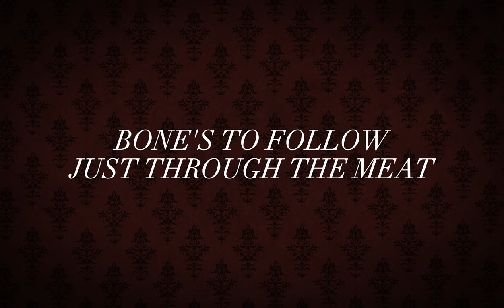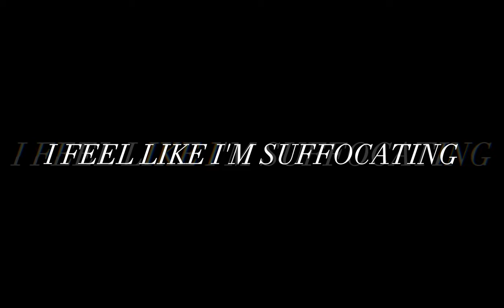BLOODY BUNNY -【IMPOSTOR】FT. SOLARIA | RYO // SYNTHV ORIGINAL SONG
'How…delectable~'

CHARACTER - MARY (SHE/HER)
OTHER APPEARANCE - RILL (HE/ONE/IT)

VOCALS - SOLARIA, RYO
TUNING/MIXING/MUSIC/VIDEO/ART - IMPOSTOR

uh oh the rabbit’s bleeding :/

LYRICS:

I feel like I’m suffocating
Vision dizzy from anticipating
Hands are twitching, itching, twinging
I can hardly wait
Fleshy white like an angel’s cake
And deeper still, gorgeous golden glaze
Bone’s to follow just through the meat
I’m crying from the pain

Sadomasochist, animalistic, still alive against all physics
Ballistic, addicted
Cherry beauty, cut right through me, stain the white sheets red now from the dripping
Repeating, the bleeding, dependence breeding

“I’m about to snap” I say, “Make this pain all go away today”
And rest assured I speak a lie, but you end up at the end of the line
Don’t you know I’m crazed? That this won’t turn out okay?
Yet you say that anyway, and it’s taken all away

Ballistic, addicted
Left alone, left to atone, and made to cut my hands on all the pieces
From your disappearance
New addiction, shattered record, spiral from the darkness of your heart
Incision, a vision

My body is a canvas, the only one I’ve got
They all say shame, but I don’t share the view
Third eye, revived, hybrid, alive, break necks, break skin, break a broken mind
Red and blue, a perfect hue, my fate will be realized

I’m dying with this pain

Ballistic, addicted
From your disappearance
Incision, a vision
(Repeating x34)